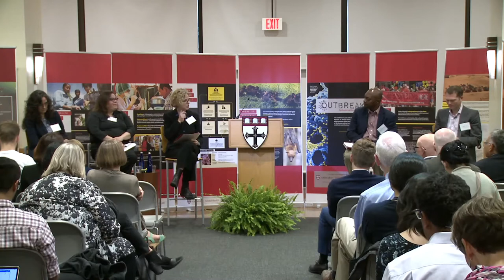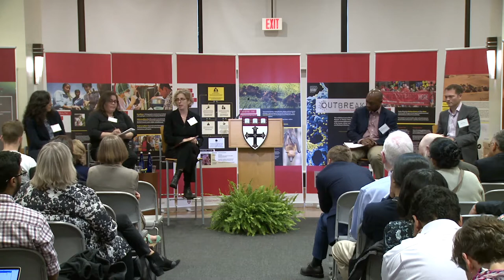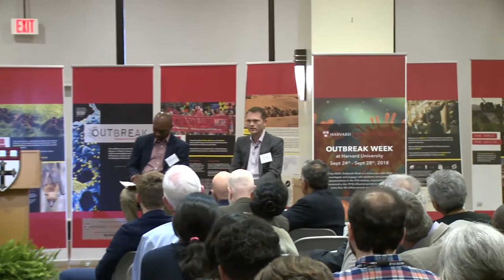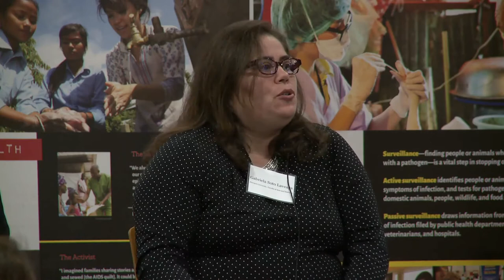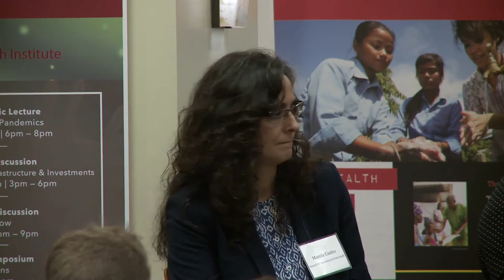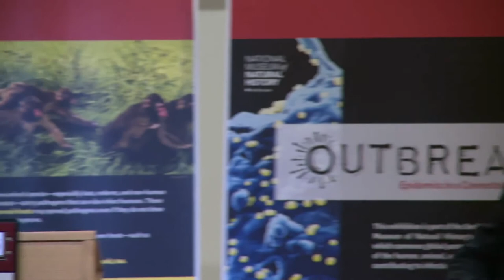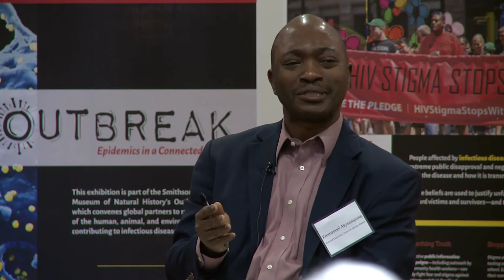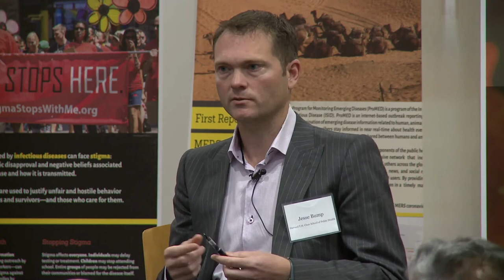Q&A Session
Question and answer session at the "Global Disease Outbreaks: Shaping Public Health Infrastructure & Investments" event as part of Outbreak Week.

Marcia Castro, Professor of Demography, Harvard T.H. Chan School of Public Health

Gabriela Soto Laveaga, Professor of History of Science, Faculty of Arts and Sciences

Emmanuel Akyeampong, Ellen Gurney Professor of History; Professor of African and African American Studies; Oppenheimer Faculty Director of the Harvard University Center for African Studies at Faculty of Arts and Sciences

Jesse Bump, Lecturer on Global Health Policy; Executive Director of the Takemi Program, Harvard T.H. Chan School of Public Health

Ingrid Katz, Associate Faculty Director, Harvard Global Health Institute; Assistant Professor of Medicine, Brigham and Women's Hospital